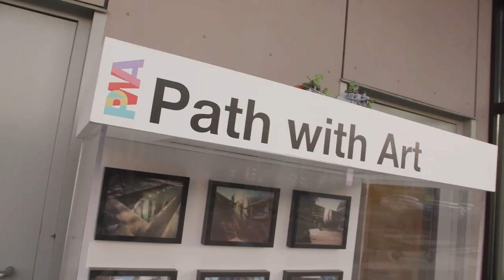Community Stories: Patricia